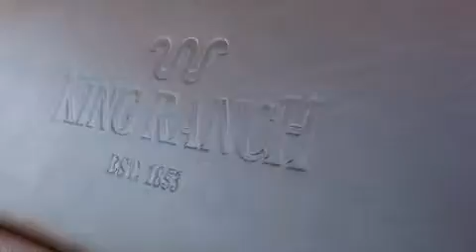2012 FORD F-350 Prosser WA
We have been honored to serve the Prosser WA area , we promise that your experience at our dealership will exceed your expectations !

 Year : 2012
 Make : FORD
 Model : F-350
 Engine : 6.7L V8 32V DDI OHV TURBO DIESEL
 Trans . : 6-SPEED AUTOMATIC
 Exterior : BLACK
 Miles : 100
 Interior : ADOBE
 Stock : 7072

 Tom Denchel Ford Country Inc